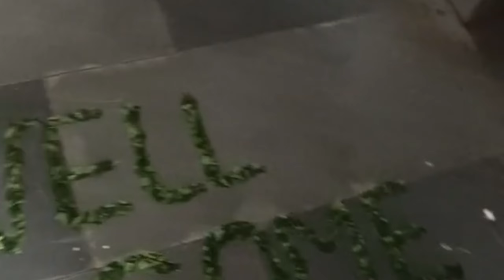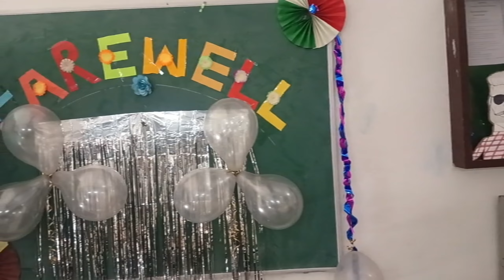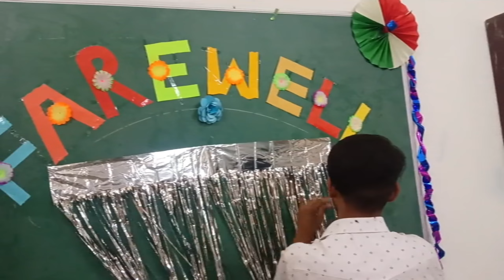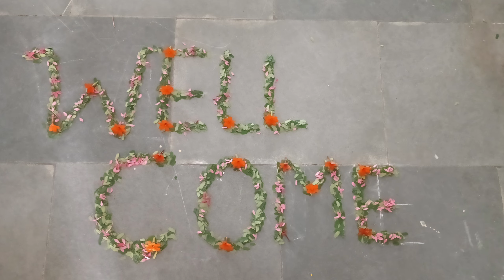Farewell Party In My College 2k24 | ms adivasi boy